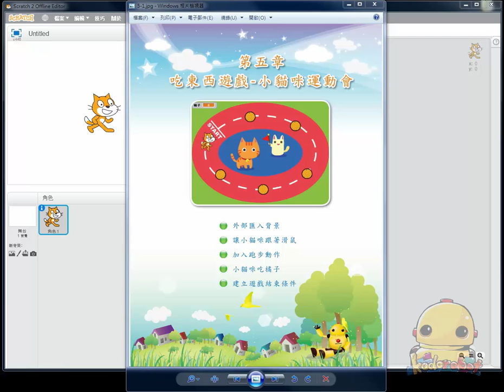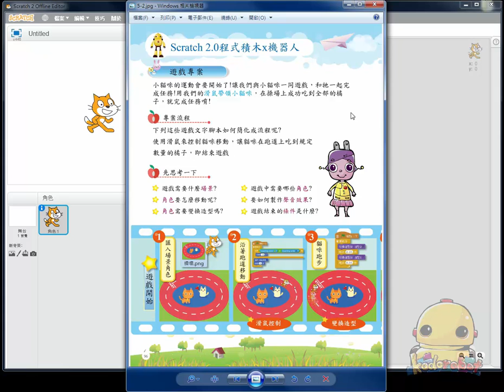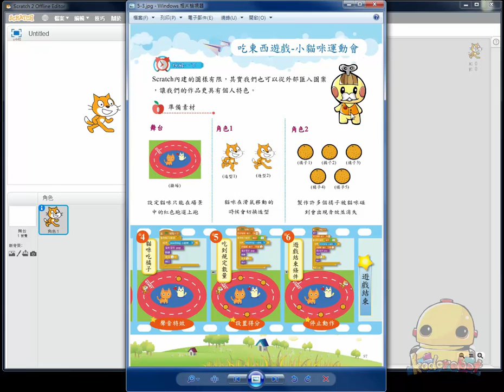Scratch2.0程式積木X機器人_第五課Part1